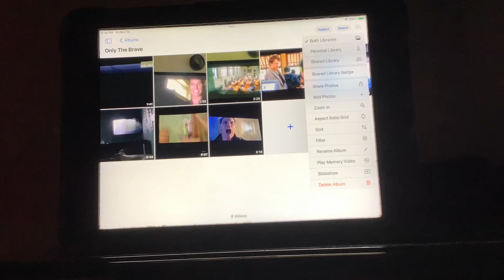Brody watching the opening to only the brave